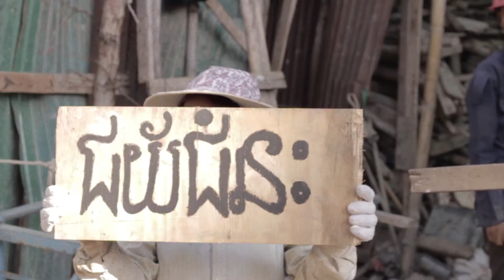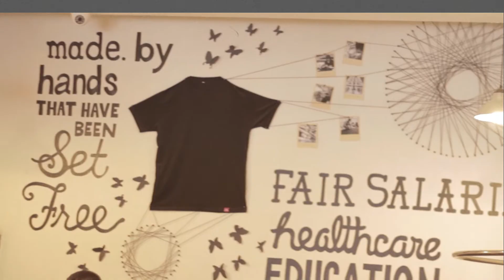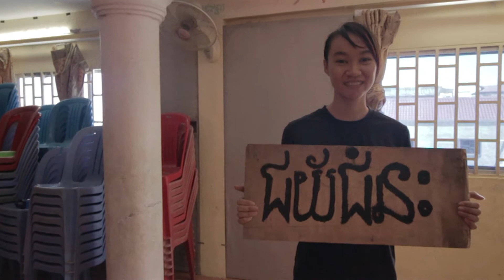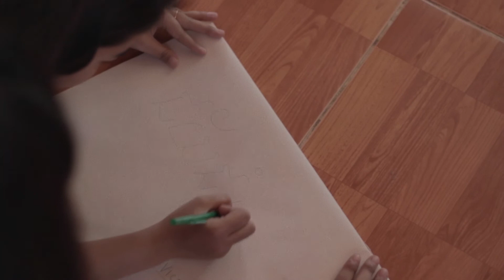Sleeping Giant - Victory (Official Video)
Sleeping Giant vocalist Tommy Green and guitarist Nelson Flores recently visited Cambodia, traveling to the Southeast Asian nation to witness, first hand, the widespread sex slavery the country is bearing. However, when they got there, it was almost too much to handle. Right there, Green decided to do something about it.